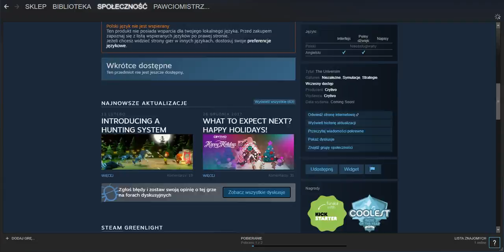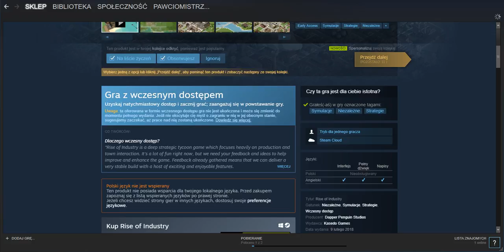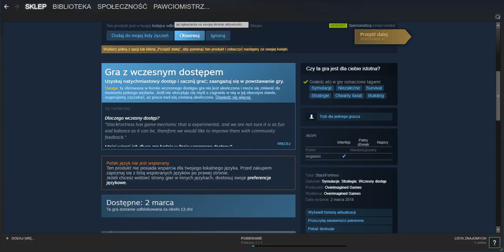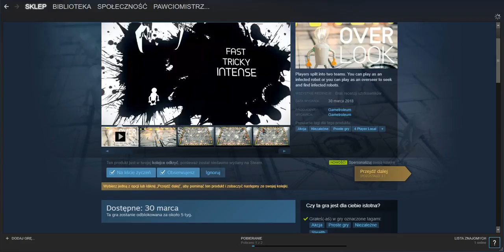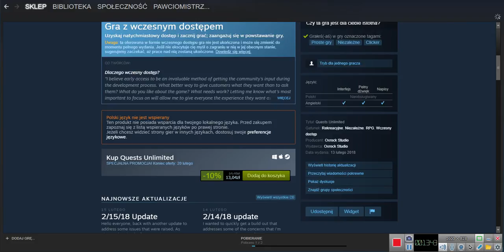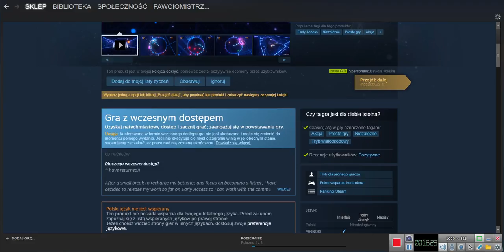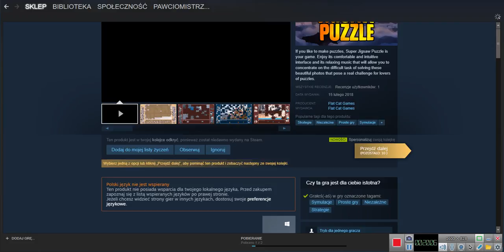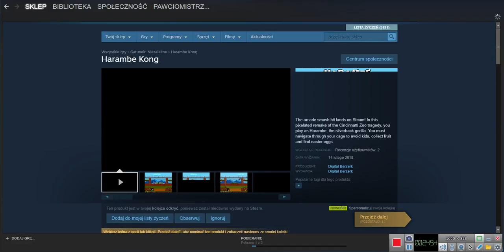GRY STEAM ROK PRODUKCJI 2018 GRY PRZED PREMIEROWE I DARMOWE sezon1 odcinek 3